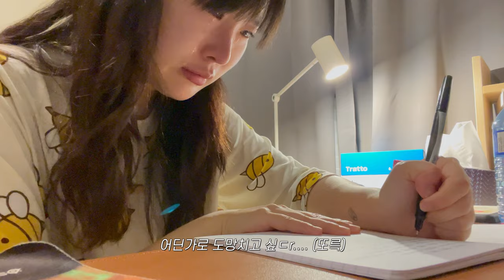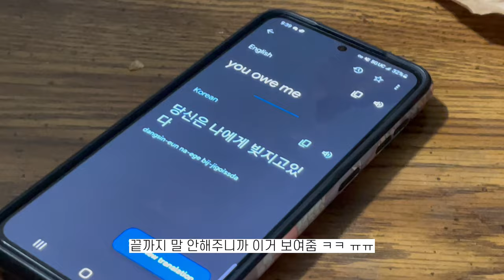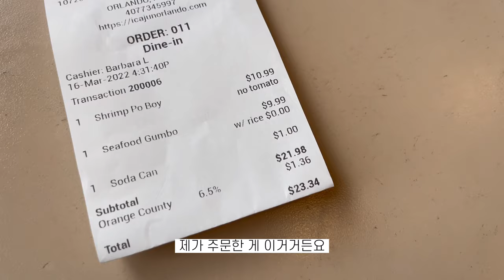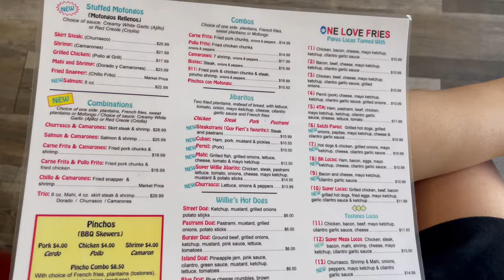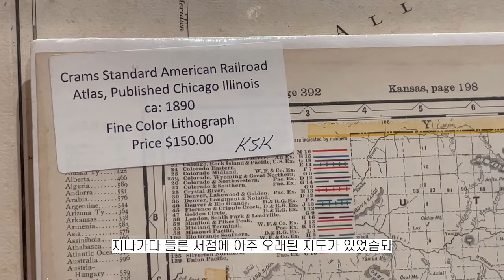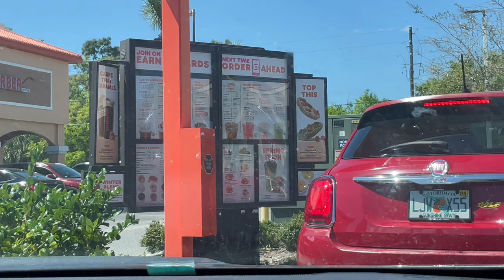🇺🇸눈물겨운 캐나다 워홀러의 플로리다 여행 VLOG (악덕업주한테 당했습니다 .. 또르륵...🥲)